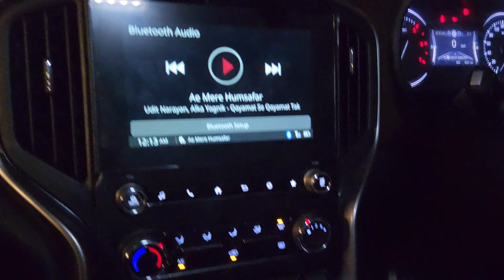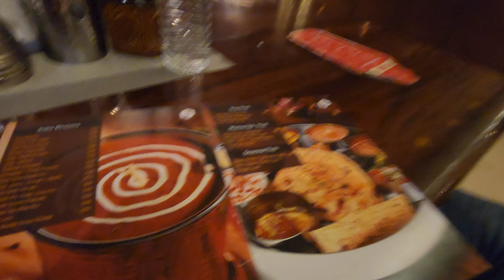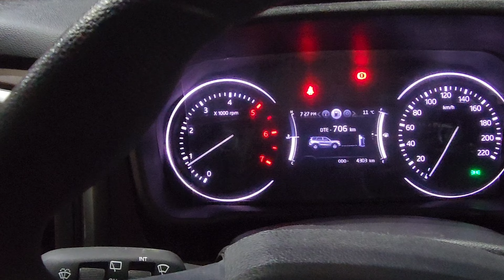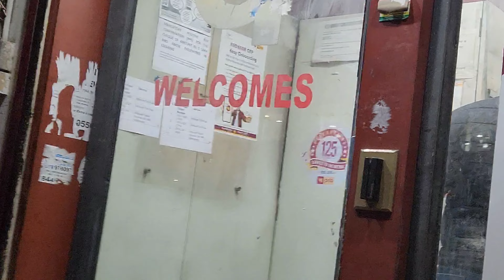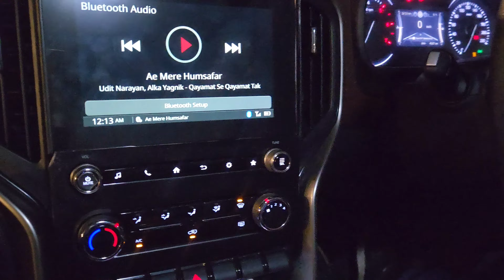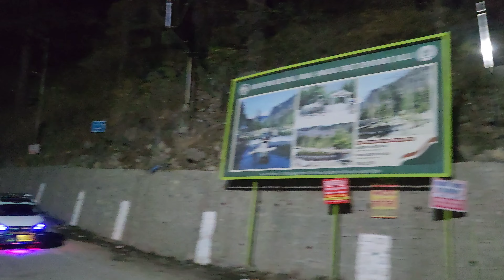!! WINTER TRIP START !! ( DELHI TO MANALI ) 😘 600 😲 KM ❤️ EXTREME ROAD@bittoovlog2.0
finally delhi to manali in winter trip start with my balck beast laadoo road condition extreme  with Fogg condition because in punjab road condition good but in witner fog in heavy density so drive carefully 😀 guys